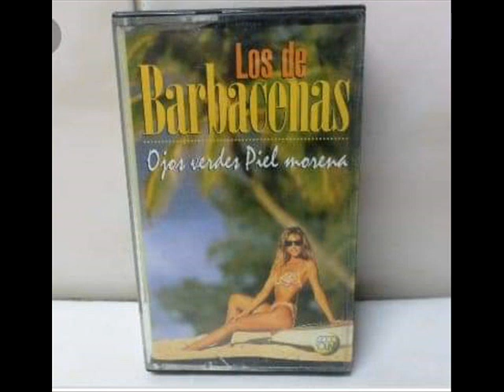Don Manuel el pescador - Los de Barbacena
Album : Ojos verdes piel morena ...